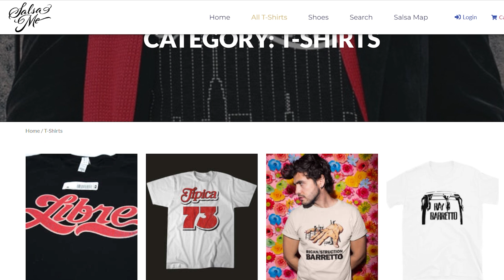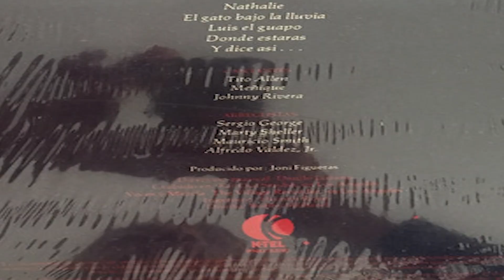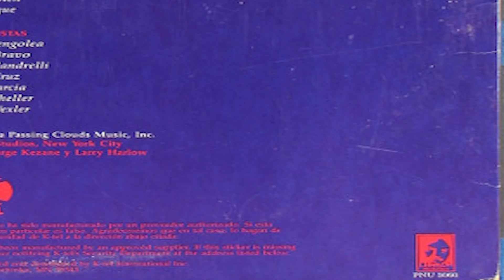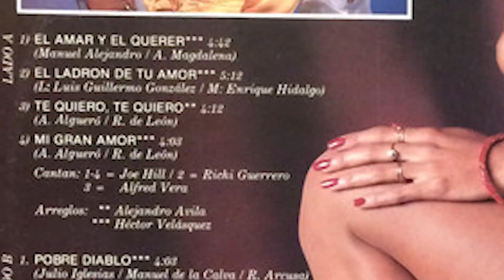NOCHE CALIENTE! ESTO PROYECTO LE DIO ORIGEN A LA SALSA ROMANTICA?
El proyecto Noche Caliente fue el precursor y la referencia para la salsa romantica? Louie Ramirez fue el pionero? eso y mas en este video que no te puedes perder